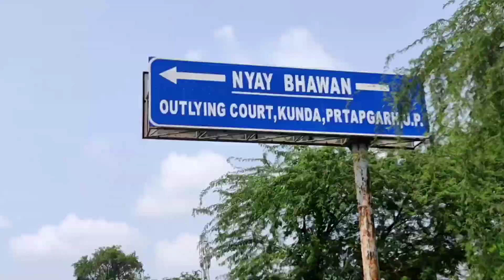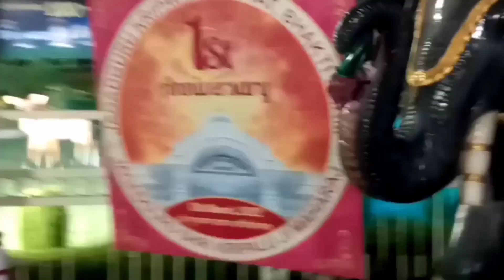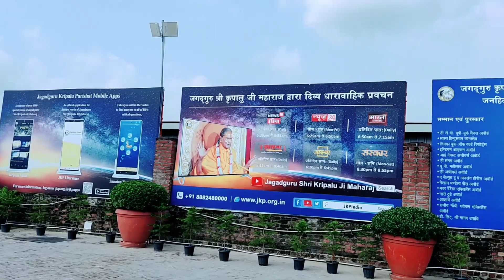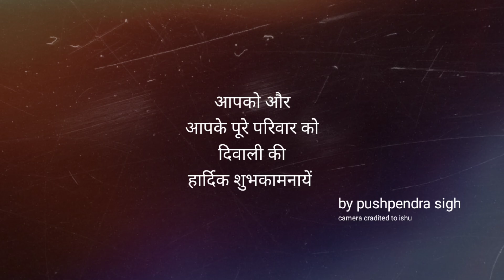mangrah | VLOG-12 Bhakti mandir mangarh temple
VLOG-12 Bhakti mandir mangarh temple|kunda pratapgarh U.P